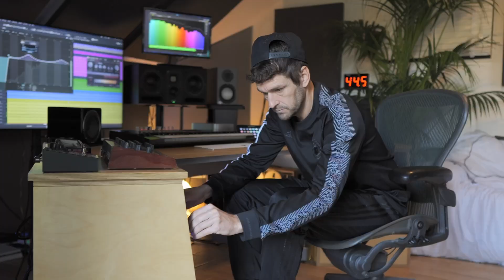We made an EPIC interactive DNB track for VR!! - No games open studio Feat. Harry Shotta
Wicked collaboration between PatchWorld and legendary drum & bass rapper @HarryShotShot and producer @erbndub.

This new virtual studio in PatchWorld is a massive DNB jam setup with full-track performance capabilities. The hard-hitting drum kit selector allows you to construct your own drum kit with transitional effects, and you have access to 10 outrageously dirty bass sounds for live performance and looping. The 9 lush pads will make your hair stand on end, and the 5 blazing accapella raps performed by Harry Shotta himself are sure to leave you in awe.

Get PatchWorld to make your own tunes with Shotta's vocals and Erbendub's incredible sounds